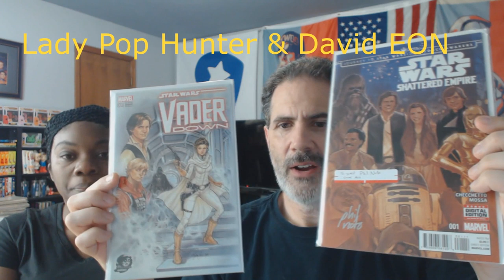Weekly Roundup Action Figure Statue Vinyl Collectible Review June 14th 2020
All new weekly roundup! Let's see what's coming from Neca, Funko, Mezco, GoodSmile and more!